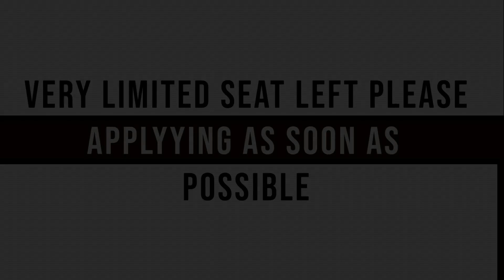petrozavodskmedicaluniversity | Histology Class at Petrozavodsk State University | MBBS in Russia